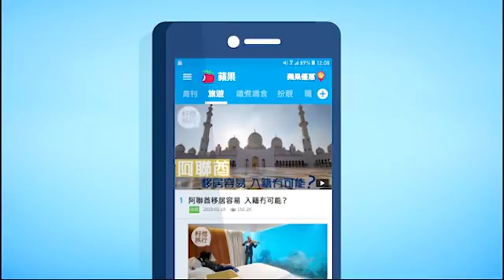巴黎名物拱廊商場 源自遮擋天降夜來香？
【文化籽：詠物誌】
巴黎無疑是文藝與浪漫的代名詞，但每次走在花都街上都要打醒24分精神，一不留神隨時會踩到「黃金」，地鐵內的氣味如同公廁，更衍生一句抵死潮語：沒有踩過狗屎的肯定不是巴黎人。當我每次遊走巴黎感嘆徘徊天堂與地獄之間，當地毒舌閨蜜就會一句KO我：「若早生100年，你穿着華麗晚裝去看歌劇，隨時被街上的天降屎尿兜頭淋，C'est la vie。所以後來才有了拱廊（covered passages）出現，為我們購物狂遮風擋雨避『甘露』。」